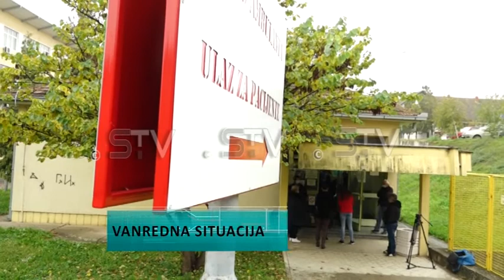Vanredna situacija u Opštini Inđija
Odlukom Štaba za vanredne situacije u subotu je u Opštini Inđija uvedena vanredna situacija. Ove mere donesene su zbog naglog povećanja broja zaraženih korona virusom. Opštinski Štab pratiće epidemiološku situaciju i u skladu sa tim donositi nove mere i zaključke.